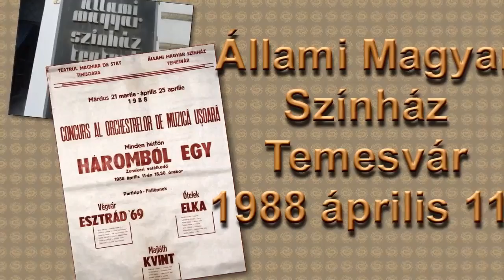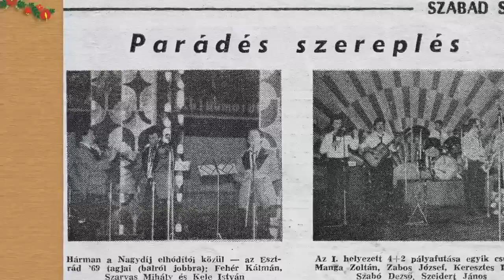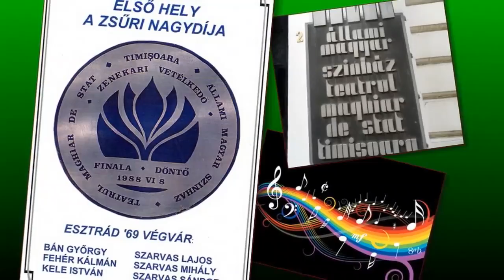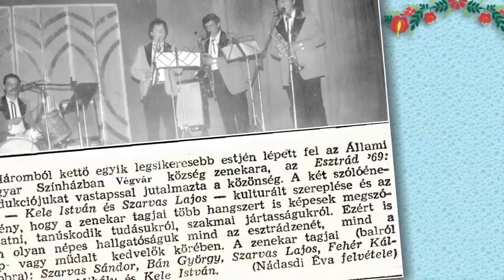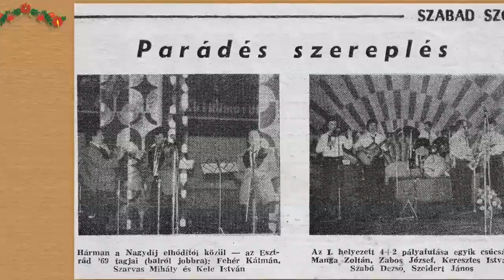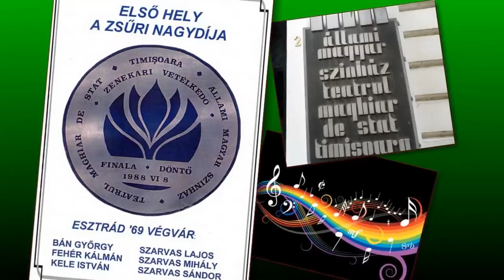Kele István 2